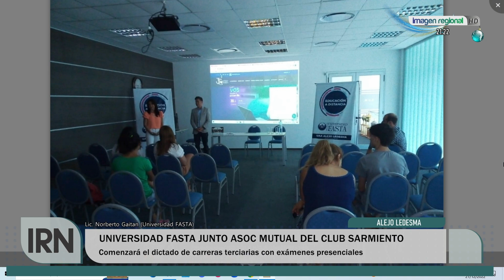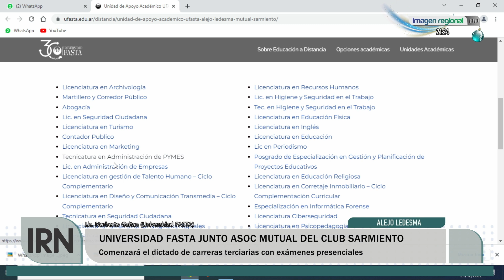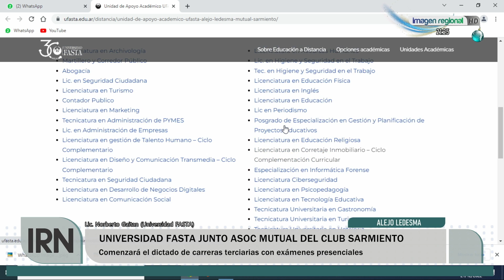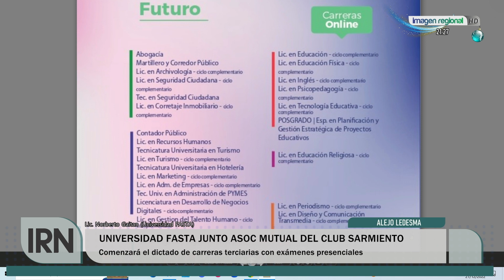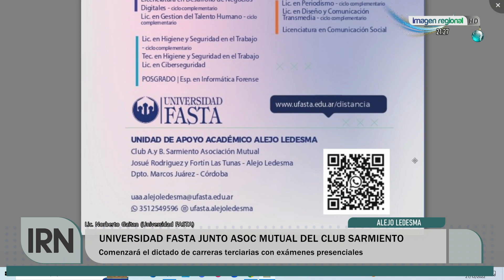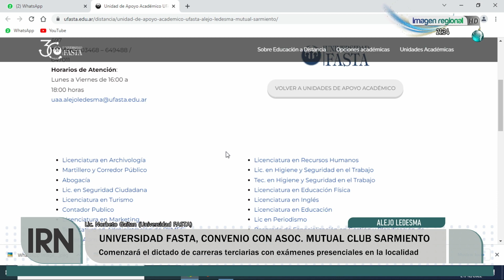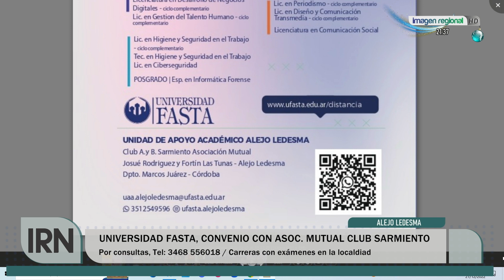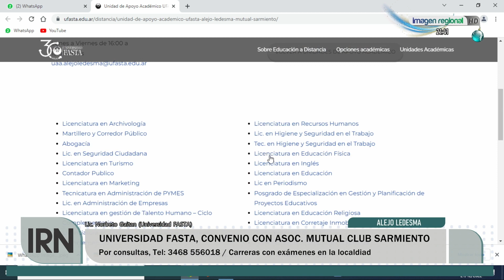CABSAM - CONVENIO CON UNIVERSIDAD FASTA